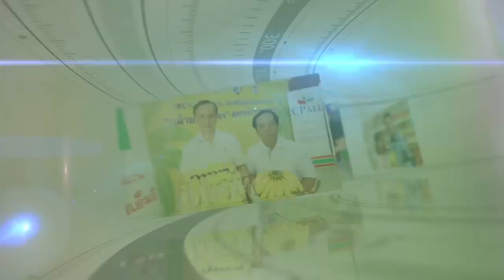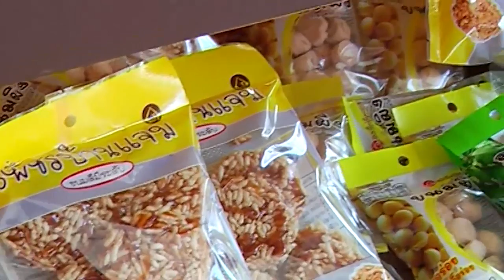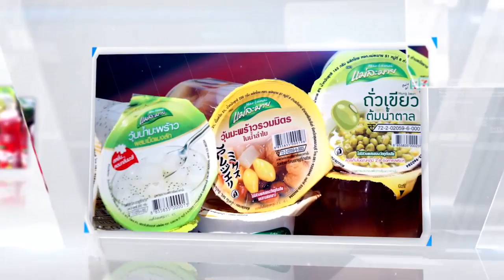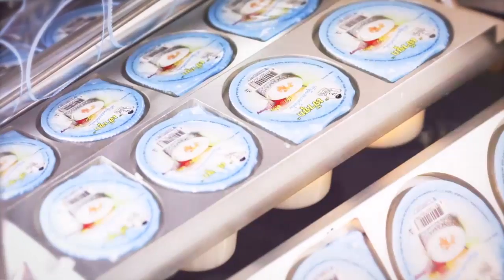7 11 SME EDIT 2